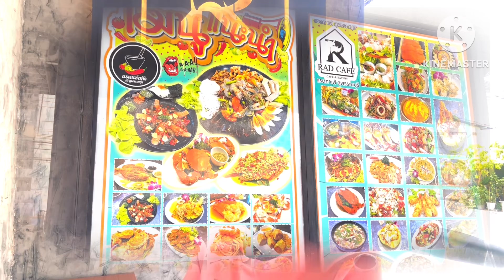วันออกเจ มาทานอาหารอร่อยที่ร้านแรดแซ่บนัว เมืองสุพรรณ สั่งอาหารโปรดรัวๆอร่อยๆเกลี้ยงทุกเมนู